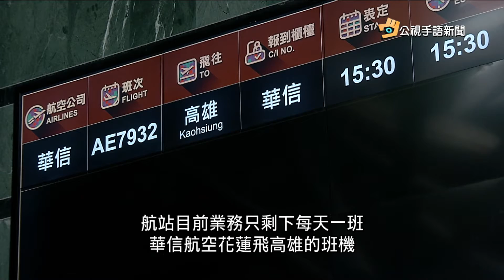20161201 公視手語新聞 復興花北 花中線 華信今起定期包機接手